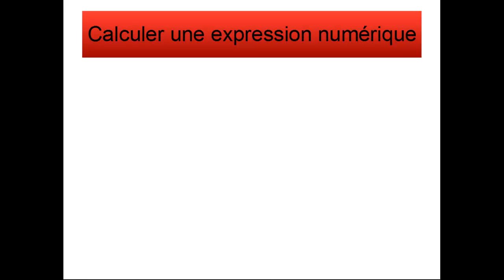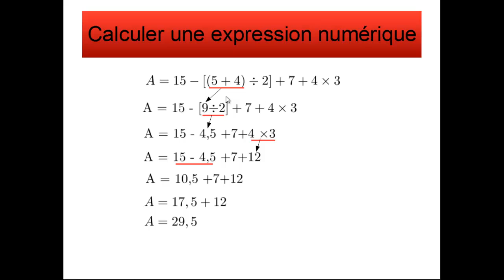Calculer une expression numérique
Comment mener le calcul d' une expression numérique avec parenthèses et crochets en respectant les priorités opératoires.